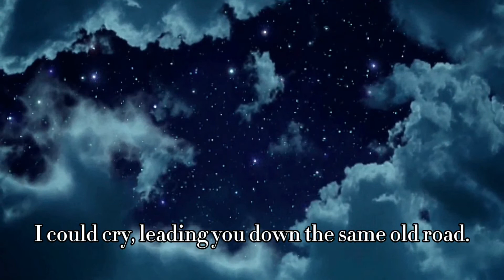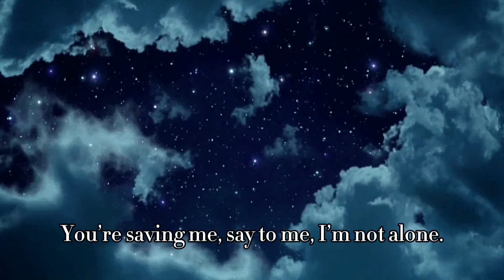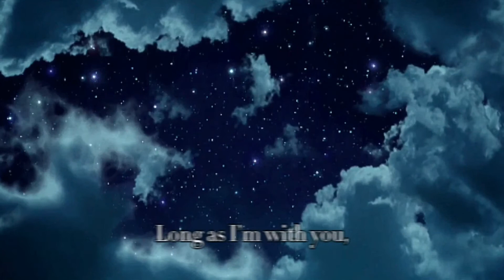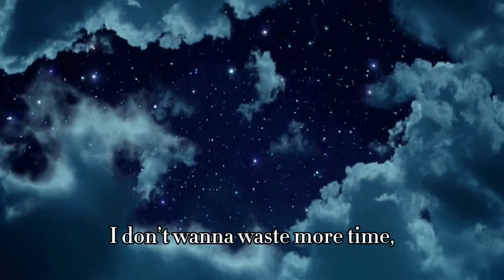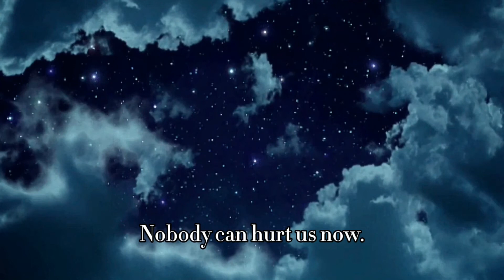James Arthur -Avalanche (Slowed + Lyrics)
Hey y’all!
QOTD: What’s the funniest joke you know by heart?
You can now request a song with the snaps0unds google form!
I post audio clips on Tik Tok :)
I love you guys so much